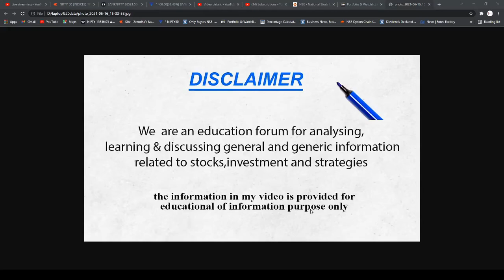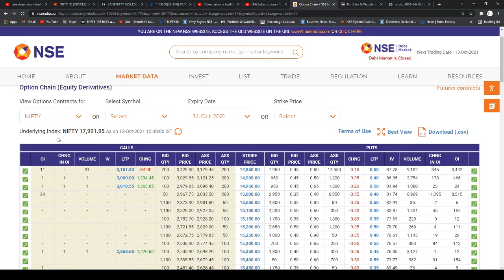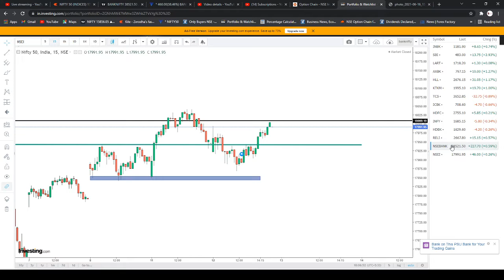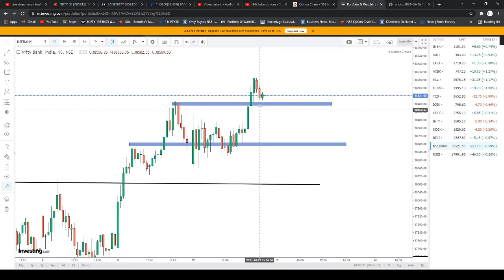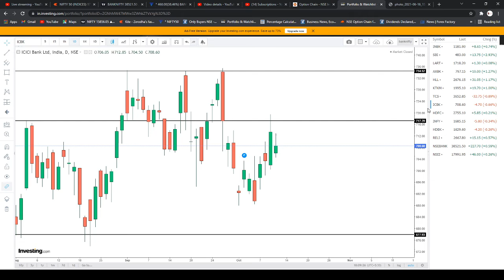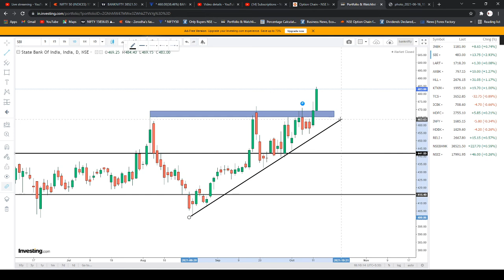NIFTY ANALYSIS & BANKNIFTY ANALYSIS FOR 13 OCTOBER - BANKNIFTY PREDICTION FOR TOMORROW